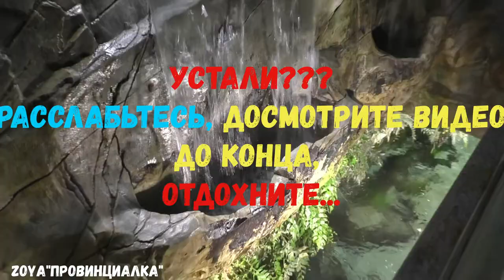Подводный МИР/ Посмотрите видео, расслабьтесь.../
Москвариум — родной дом для морских обитателей

На сегодняшний день океанариум в Москве — самый большой в Европе. Кроме того, он входит в десятку «самых-самых» в мире. Нет ничего удивительного, что постепенно он становится «центром притяжения» туристов.
Строительство Москвариума длилось довольно долго, и дело не только в архитектурных сложностей. Для того чтобы создать для будущих обитателей комфортную среду, соль привозили из Охотского, Японского и других морей!

В Московском океанариуме, как и во многих других, есть стеклянный тоннель — проезжая по нему можно увидеть обитателей морских глубин буквально на расстоянии вытянутой руки. Его длина составляет ни много ни мало 600 метров — внушительная цифра для подобных конструкций!